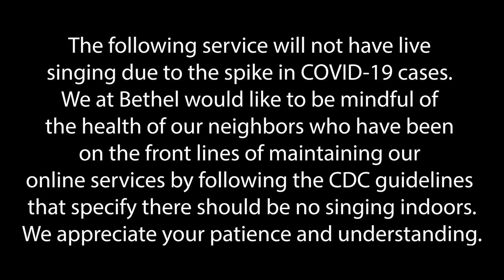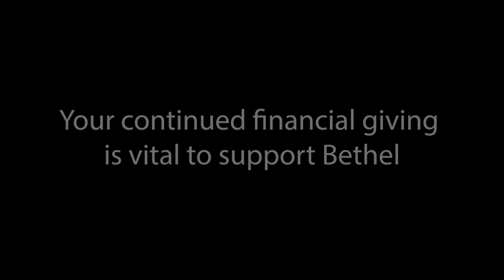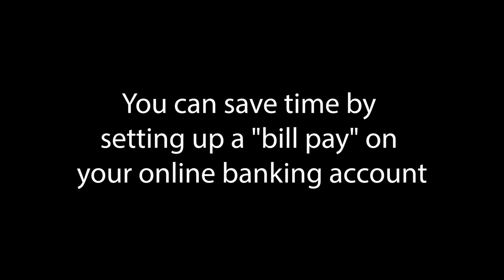THIRD SUNDAY OF ADVENT